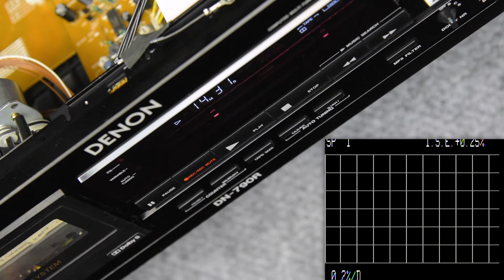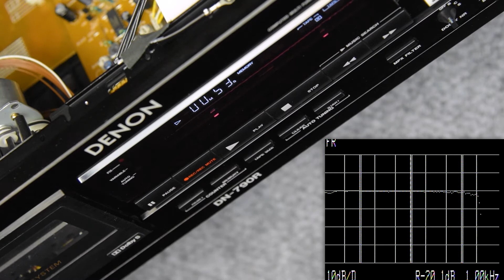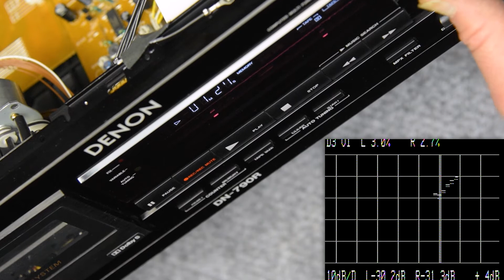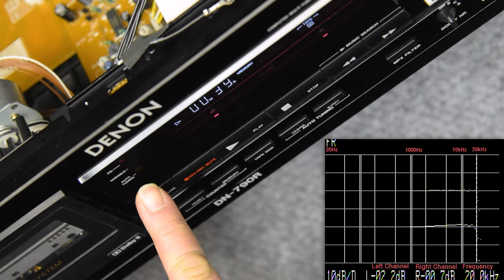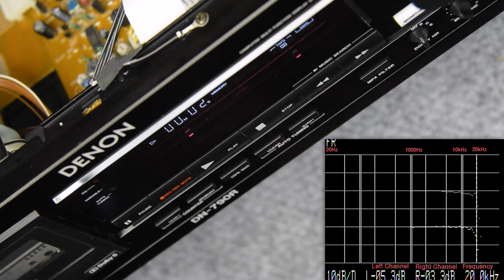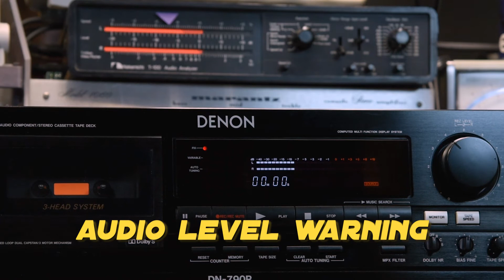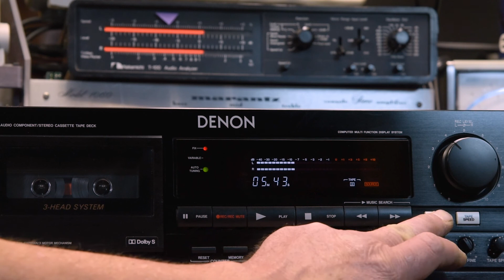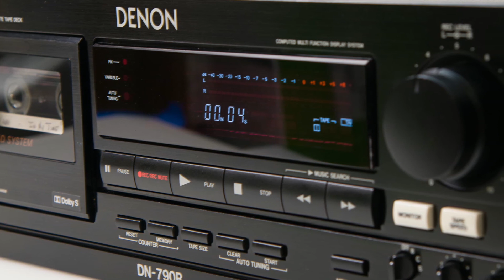Denon DN-790R Demonstration of Auto Tuning and Bias Trim, Frequency Response, and Final Tests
How to correctly apply the Auto Tuning and bias trim features in order to optimize recording on nearly any tape formulation.